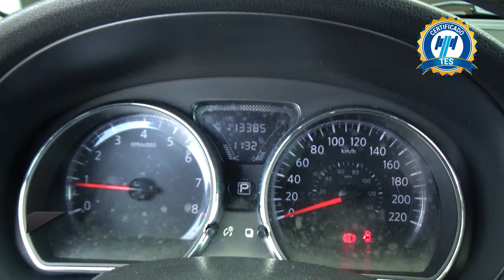Nissan / Versa / 2019 - 20870